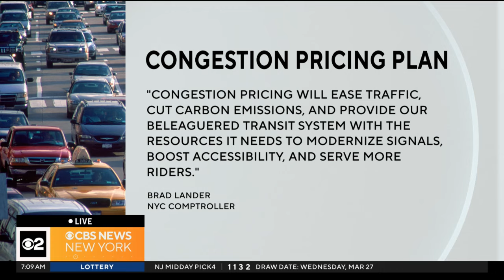New Yorkers Against Congestion Pricing vows to keep fighting after vote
The MTA held its final vote Wednesday to approve the new tolling plan that will charge most drivers $15 to enter Manhattan below 60th Street.